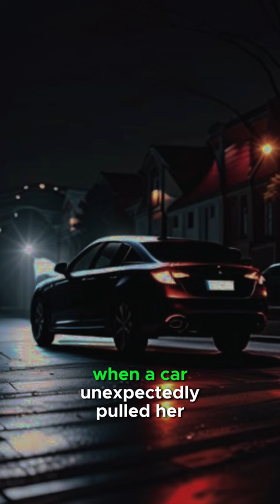Held CAPTIVE for 18 Years | Jaycee Dugard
Phillip Garrido 199
Phillip Garrido backyard
Phillip Garrido and Nancy
Phillip Garrido wife
Phillip Garrido 2020
Phillip Garrido young
Jaycee Dugard kids
Jaycee Dugard
Jaycee Dugard wiki
Jaycee Dugard now
Jaycee Dugard book
Phillip Garrido Nancy Garrido
Phillip Garrido Jaycee Dugard
Jaycee Dugard Kidnapper
Jaycee Dugard Kidnapping Camp
Jaycee Dugard picture when Found